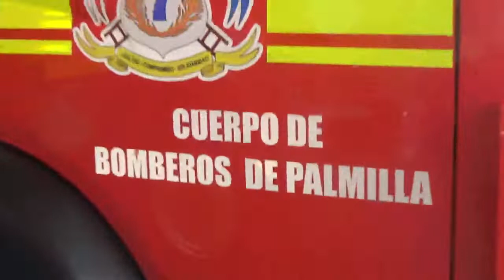Camión de Bomberos Volkswagen Constellation 6x2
FIBOM 2022

Santiago de Chile Centro Cultural Estación Mapocho

4 de Junio 2022